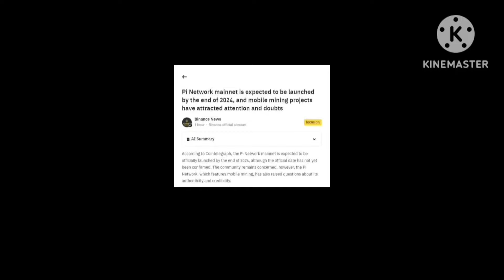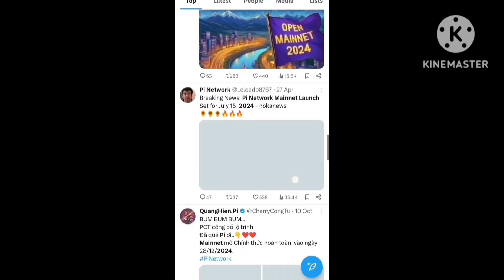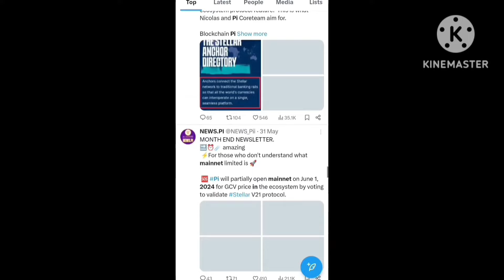Good News 💥 Pi Network New Update l Pi Coin Listing Soon News 😱 1pi = $314,159 🤑🎉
Pinetwork is